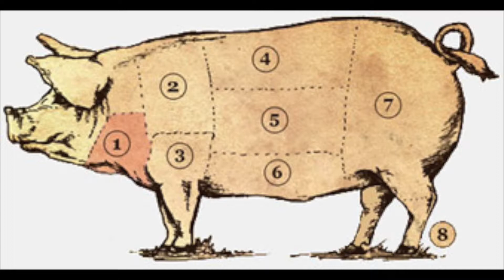SPAGHETTI CARBONARA o ESPAGUETI CARBONARA